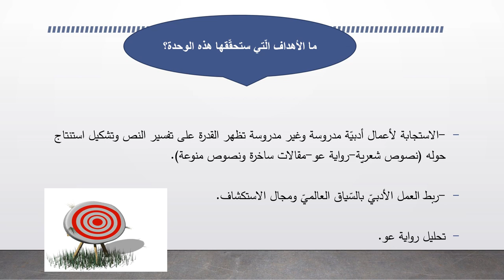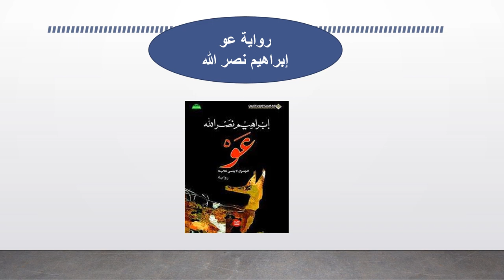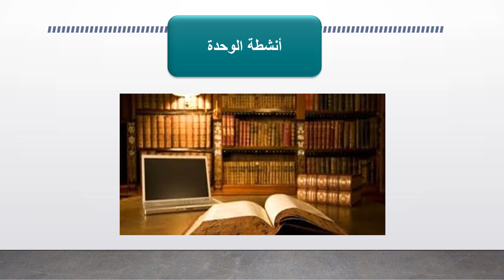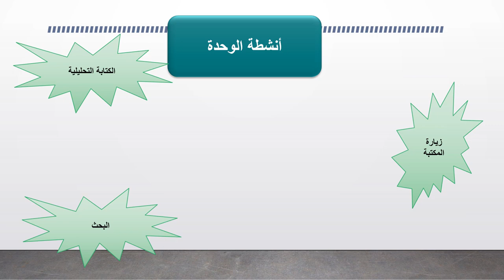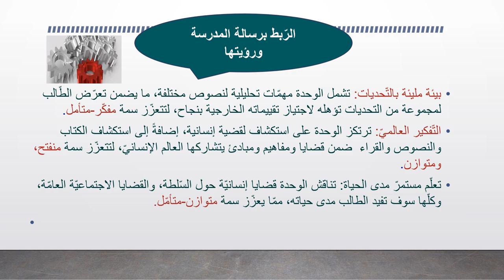عرض الوحدة الثانية مادّة الأدب الصف الثاني عشر- المعلمة مي بنات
يشمل الفيديو وصفًا لمحتوى الوحدة الثانية لمادة الأدب التي يدرسها الصف الثاني عشر وأهدافها وأنشطتها.